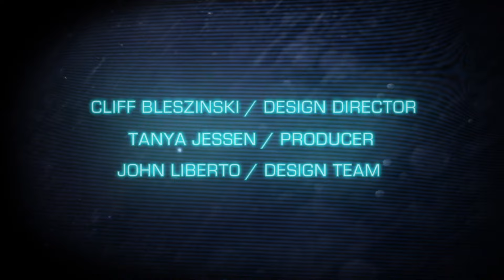Behind the Scenes - Bulletstorm [Making of]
Interview with the developers of the game Bulletstorm, released in 2011 for PS3, Xbox 360 and PC.

Source: People Can Fly, Epic Games